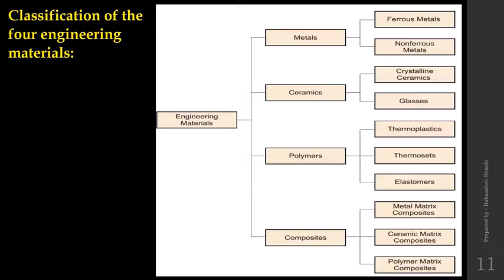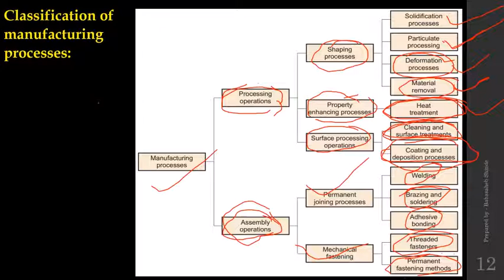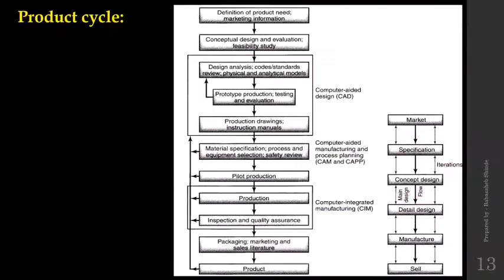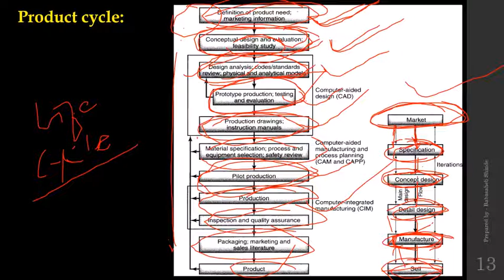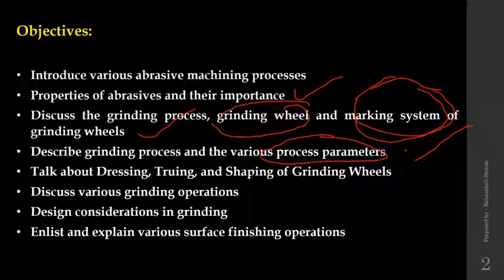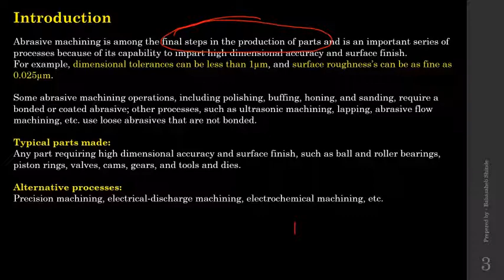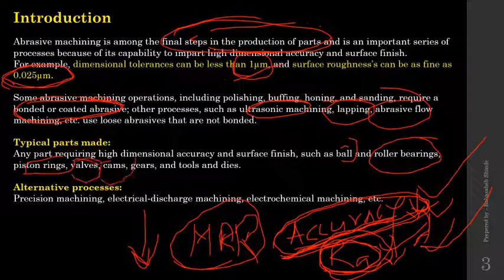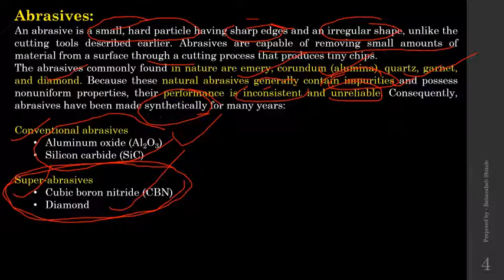Manufacturing Processes II Lecture 03